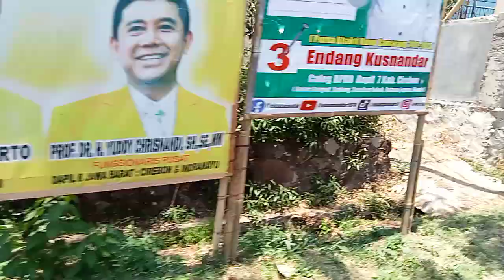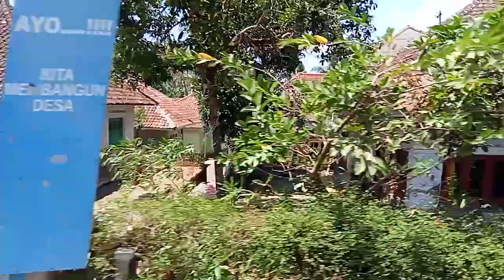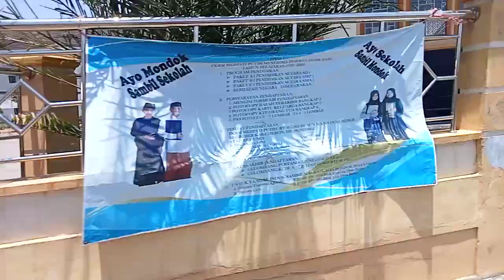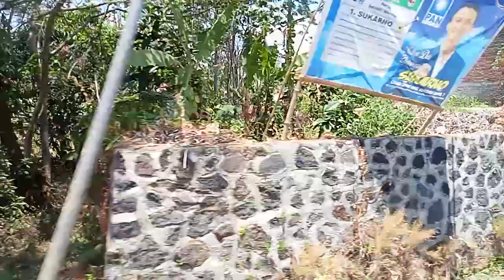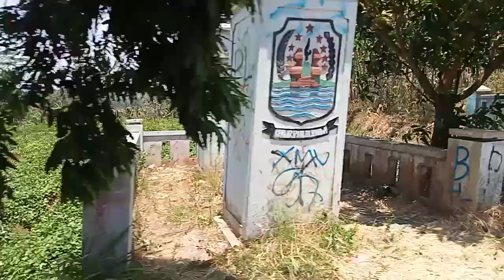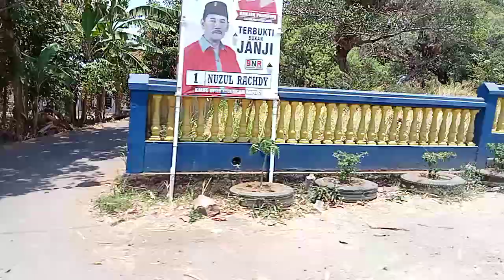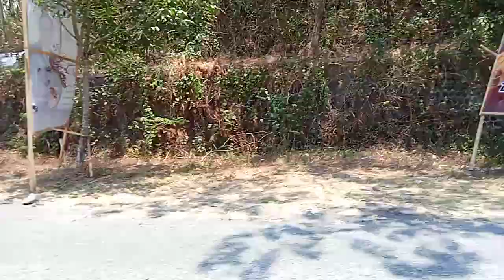riview perjalanan menuju perjalanankamarang sampai ke BTN caracas